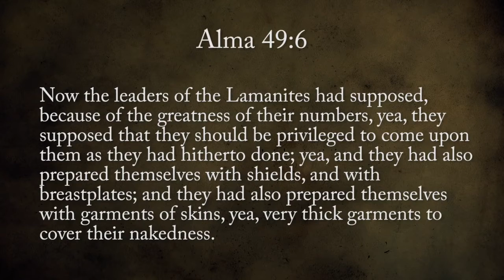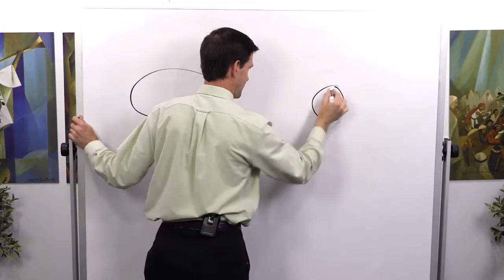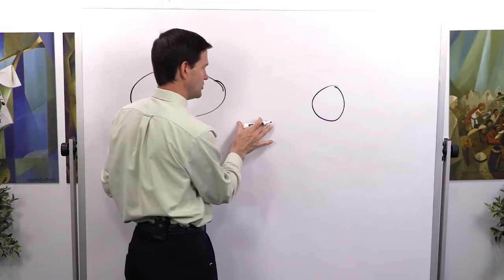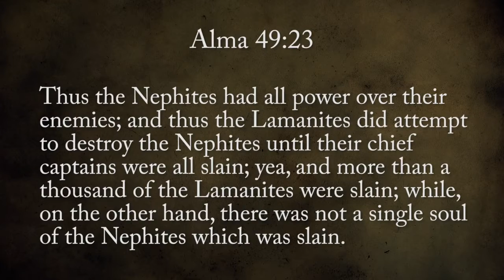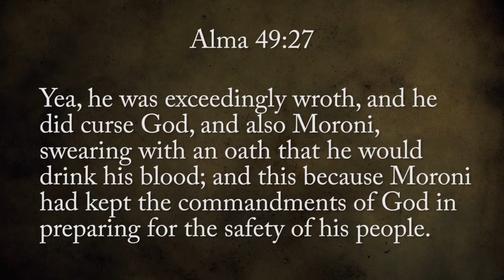Battle at the City of Noah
Tyler Griffin discusses the Battle at the City of Noah